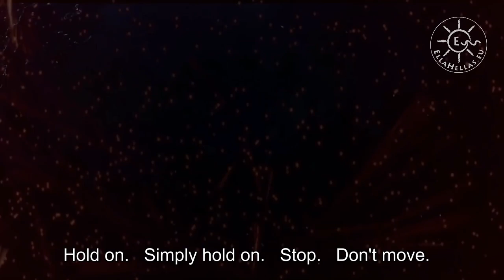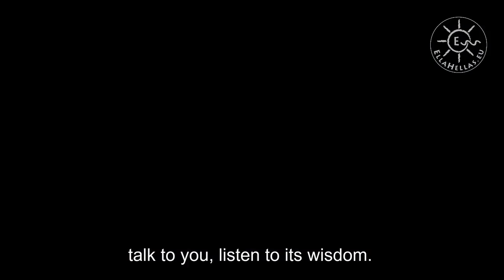EllaHellas ΕΛΑ ASCOLTA LISTEN - Letter from the Virus . Darinka Montico . English Subtitles EngSub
ASCOLTA - Lettera dal virus . LISTEN - Letter from the Virus
English Subtitles . Eng Sub . by EllaHellas .

Darinka Montico: "Our voice needs to be one now, the one of change."

ΕΛΑ come on ... join the movement & spread it wherever you are ...
Save the Sea ... Save the Ocean ... Save the Earth ... Save the Planet for our Future Generations ...
Respect the Nature - we cannot live without her 🙏